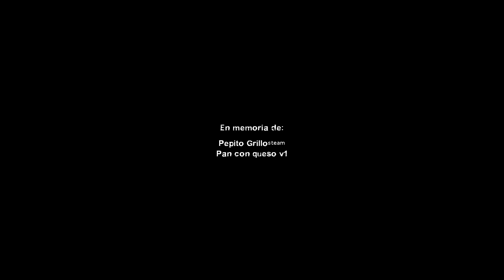🎥 Película "Rápidos" 🚁 | "Aguas Turbulentas" 🌊 | Ultra Realistic Graphics😱| Left 4 Dead 2 🧟‍♂️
Así fue mi experiencia en el capítulo "Rápidos" 🚁 de la campaña "Aguas Turbulentas" 🌊 del Left 4 Dead 2 (L4D2) con mods de modo película 🎥 y  con Ultra Realistic Graphics (Pack de potentes gráficos) para mejorar la experiencia y verla más realista dentro del juego. 🎮 ¿Lograremos sobrevivir? 🧟‍♂️